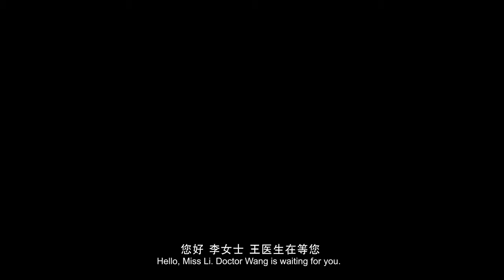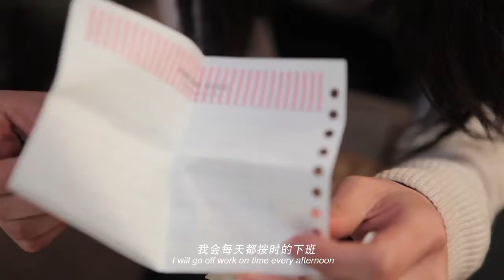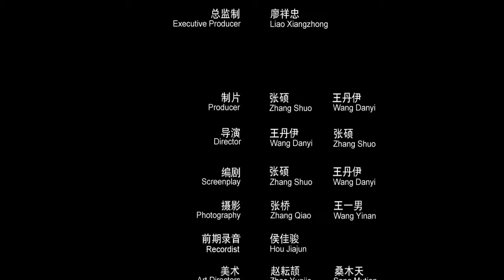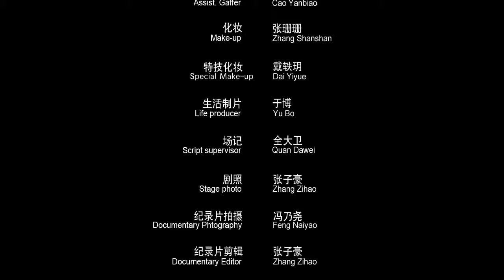Box Rosemary Wang , Shuo Zhang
We are from Communication University of China. our major is Digital media art. This is our final project for graduation.